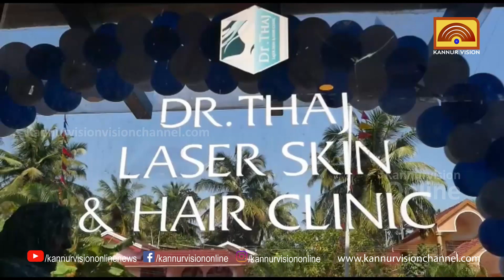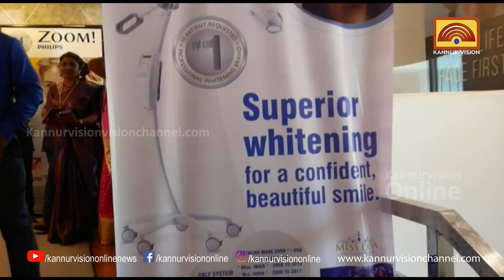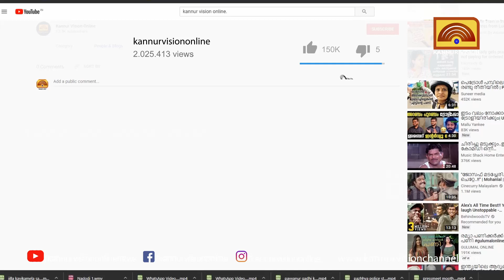ഡോ താജ് ലേസർ സ്കിൻ& ഹെയർക്ലിനിക്കിൽമൾട്ടി സ്പെഷാലിറ്റി ഡെൻ്റൽ ക്ലിനിക് പ്രവർത്തനം തുടങ്ങി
ഡോ താജ് ലേസർ സ്കിൻ & ഹെയർ ക്ലിനിക്കിൽ മൾട്ടി സ്പെഷാലിറ്റി ഡെൻ്റൽ ക്ലിനിക്കും, ബ്യൂട്ടി & ഹെയർ സ്പാ വിഭാഗവും പ്രവർത്തനം തുടങ്ങി